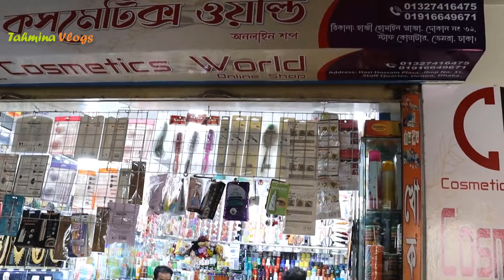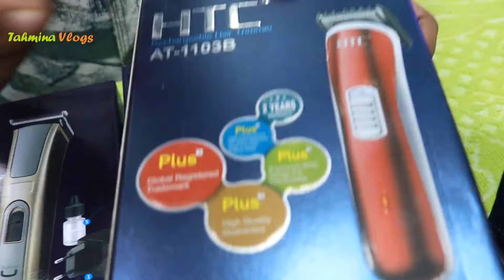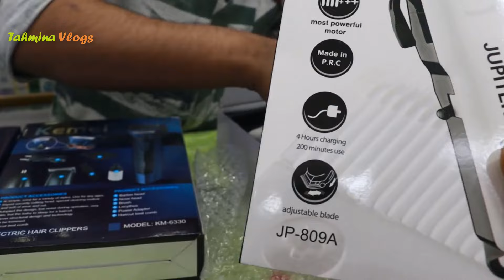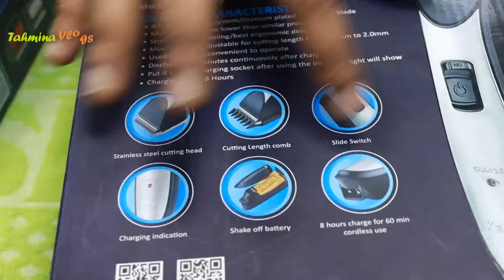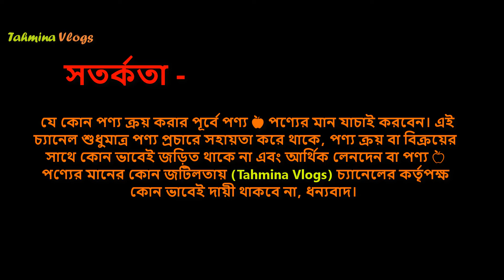টপ ব্র্যান্ডের চুল দাঁড়ি কাটার ট্রিমার মেশিন 🔥 Best Trimmer Machine Price In BD 2024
trimmer machine 2024, trimmer machine price in bd, trimmer machine price in Bangladesh, Geemy model GM_6077, kemel 4 in 1, kemel 1506, kemel 7055, kemel 9020, htc 518B,

ট্রিমার মেশিন, ট্রিমার মেশিনের দাম, ট্রিমার মেশিনের দাম ২০২৪, হেয়ার ট্রিমার, চুল কাটার ট্রিমার, চুল কাটার ট্রিমারের দাম, দাঁড়ি কটার মেশিনের দাম, চুল কটার মেশিনের দাম,

👉 ঠিকানা –
মোঃ খোকন হোসেন